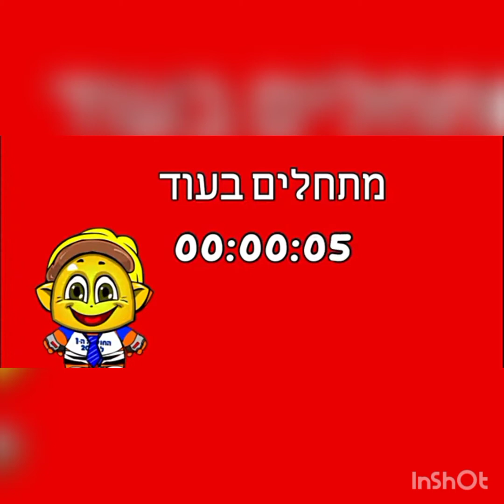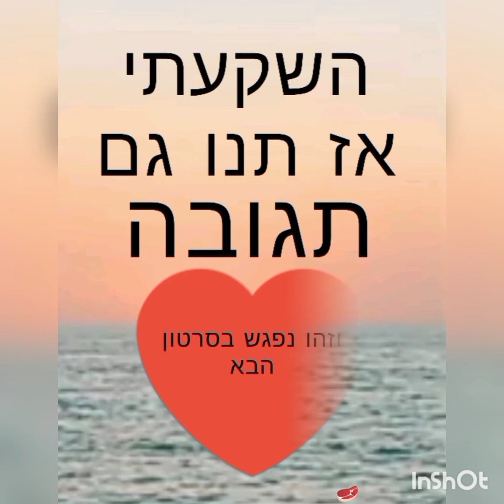מחליפים פופטים חלק 4